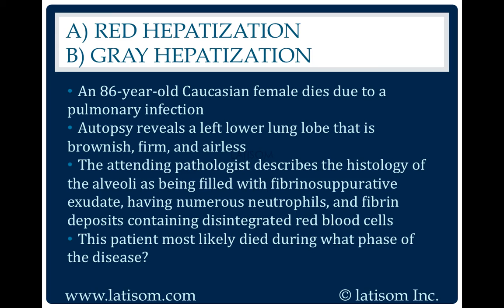566: Red Hepatization or Gray Hepatization